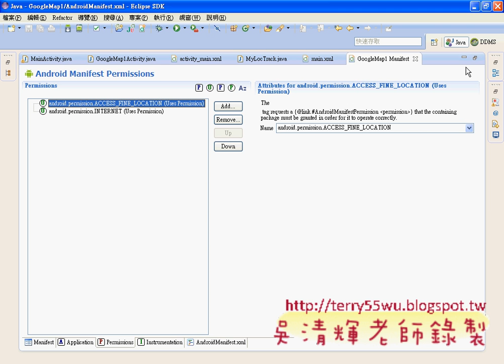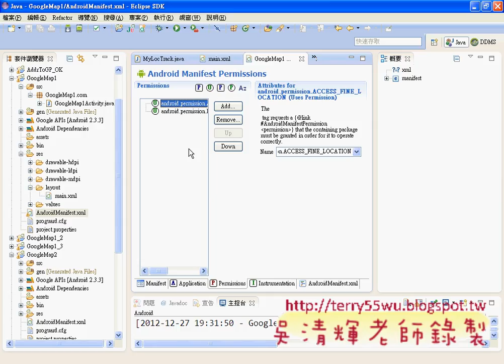02_申請地圖的API金鑰重點複習(Android進階教學 吳老師)